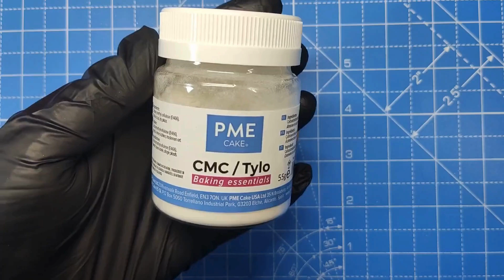Tutoriel modelage d'une petite sorcière 🍂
Envie de surprendre vos convives pour Halloween ou tout simplement de vous amusez avec de la pâte à sucre.

Voici un tutoriel de modelage d'une petite sorcière pour sublimer votre cake design d'Halloween. Suivez étape par étape et en vidéo ce modelage d'une précision indescriptible.

Ce modelage en pâte à sucre a été réalisé par Natalia de @unicake_toulouse .

Est-ce de la sorcellerie ou tout simplement une véritable œuvre d'art ? Pour le savoir, il faudra se lancer.

💻 Pour avoir la recette complète, n'hésitez pas à vous rendre sur notre blog